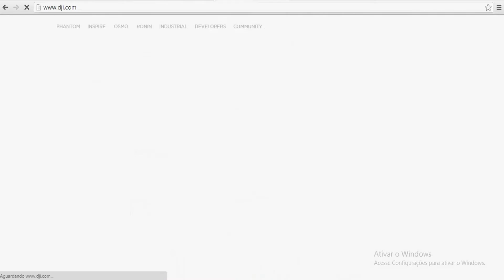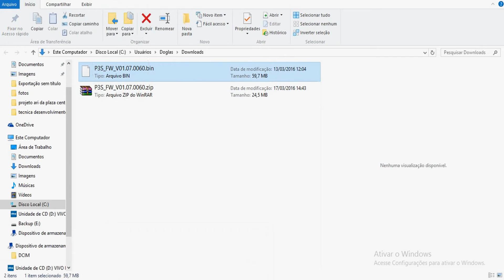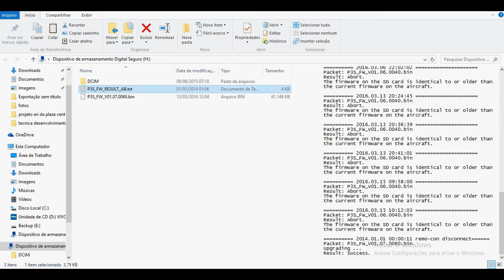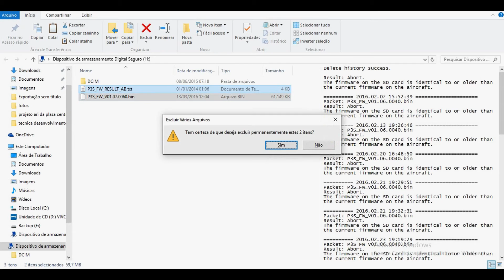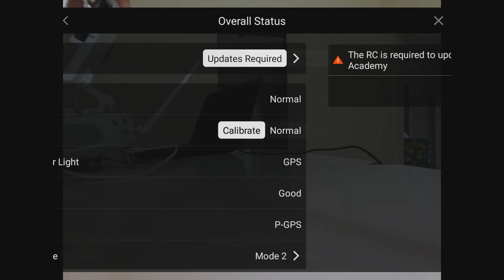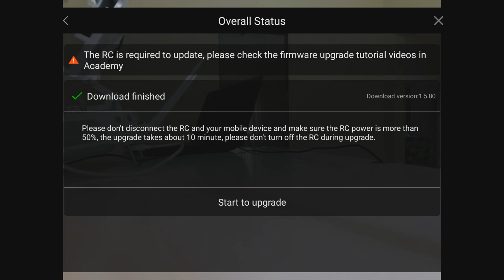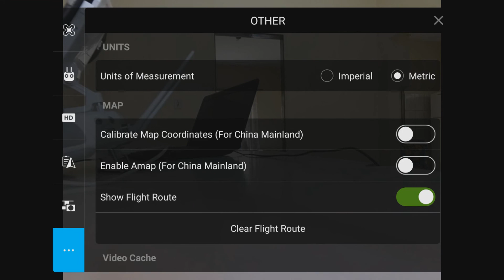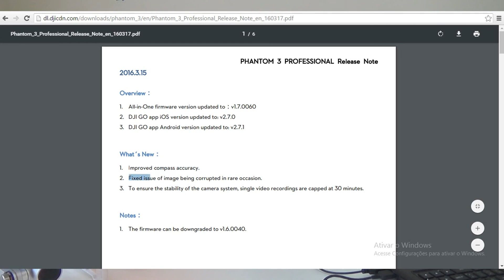COMO FAZER ATUALIZAÇÃO PHANTOM 3 att v1 7 0060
como atualizar phantom 3 att v1 7 0060 é um tutorial ensinando a atualizar o phantom 3 advanced e professional, serve para o inspire também, inscreva-se, compartilhem, clique em gostei e obrigado a todos